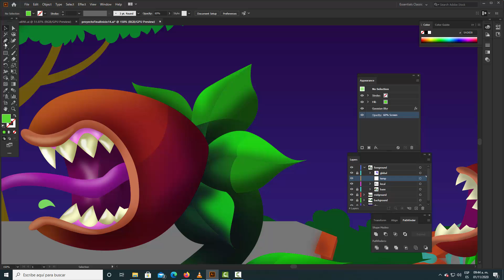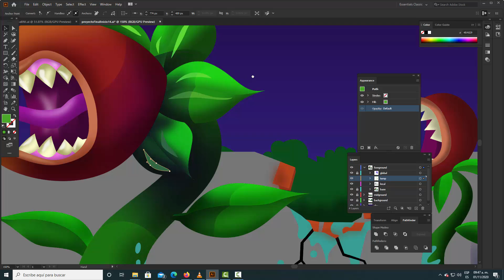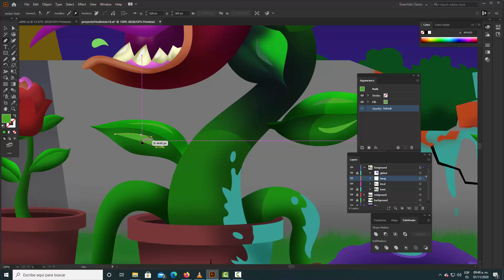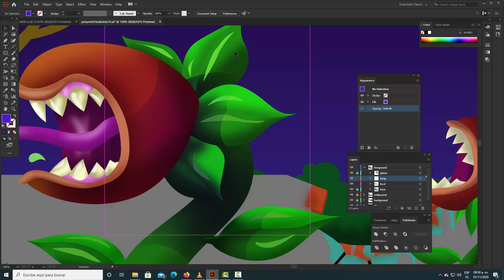CURSO ADOBE ILLUSTRATOR 738 local highlight 04